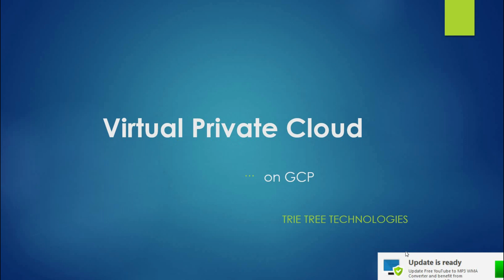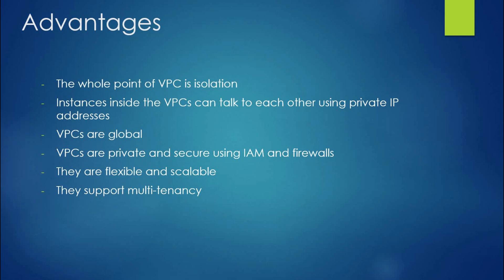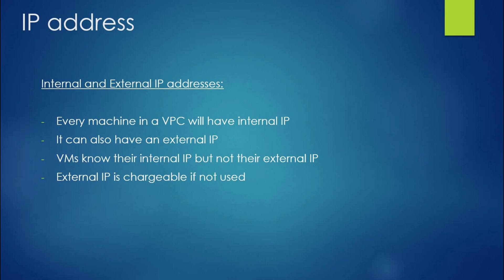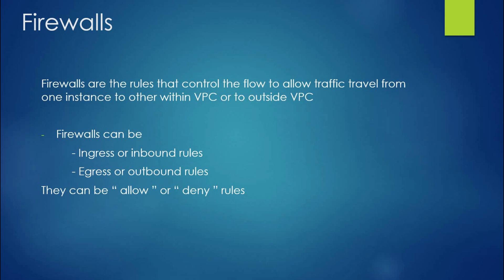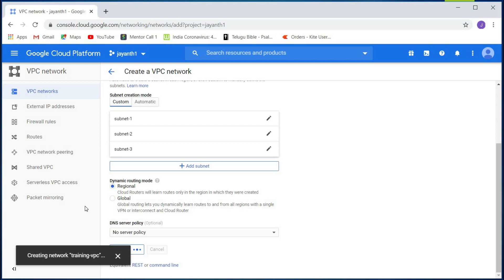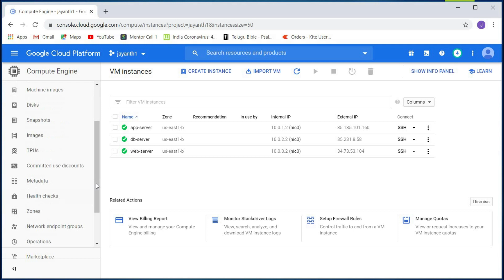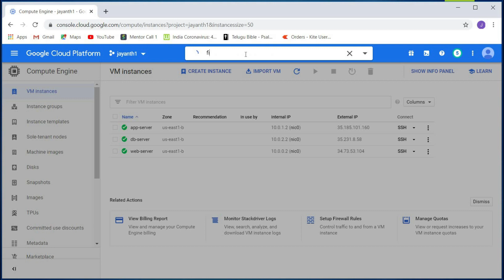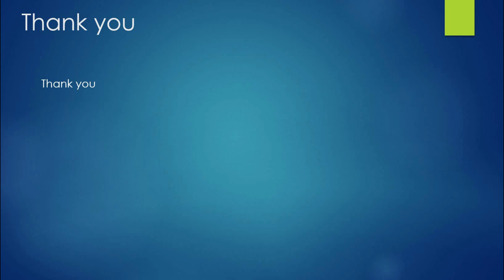Google Cloud Associate in Telugu -- VPC - Session 06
Google Cloud Associate Certification in Telugu -- VPC - Session 06.

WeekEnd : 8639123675